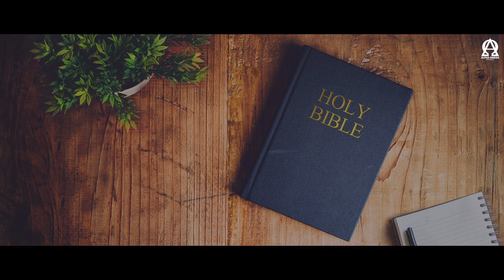BREAD OF LIFE | निर्गमन 24/Exodus 24 | ऑडियो बाइबिल हिंदी/Audio Bible Hindi | Alpha Omega Records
निर्गमन 24 - Exodus 24
Chandigarh
Anil Dhaliwal.